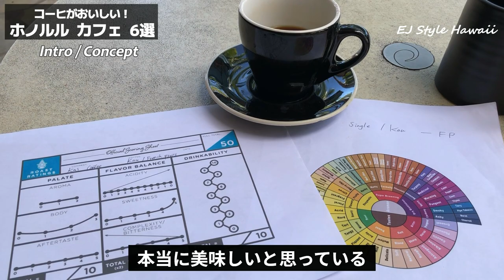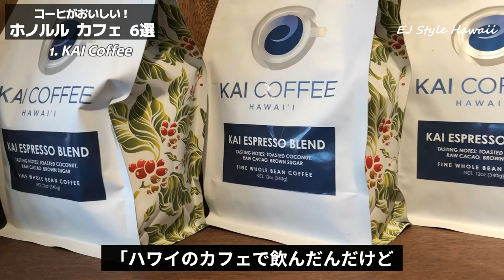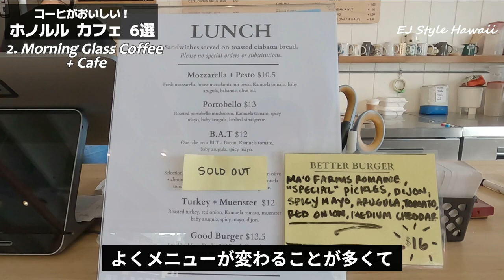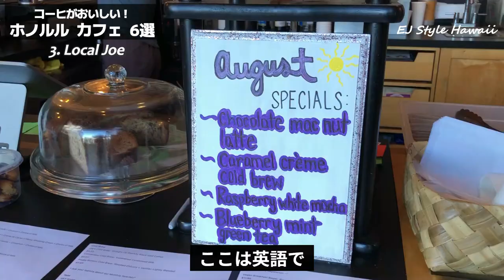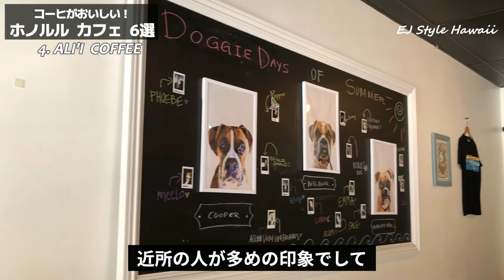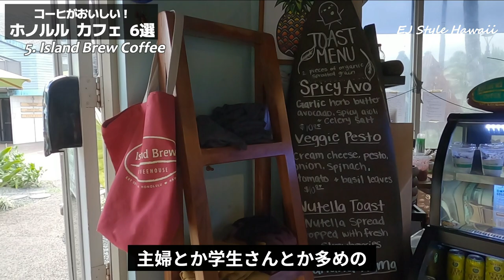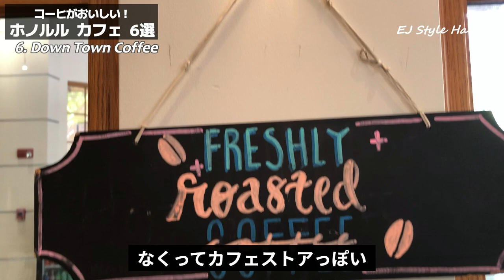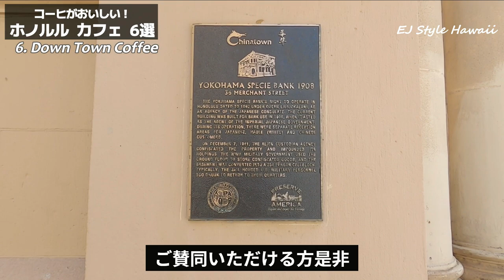【ハワイのおススメカフェはここ！| 6 Best Hawaii Café for Coffee 】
ハワイのコーディネーター厳選のコーヒーがおいしいカフェをちょっとDeepにご紹介。皆さんはどこに行ってみたいですか？ 各 ショップのURLは以下！↓
Introducing 6 carefully selected Honolulu's Café by a professional media coordinator, with a high standard of "Can I introduce them to minion people?" This channel will  give you great hints of how to reasonably enjoy Hawaii at a next level.

◆ 「ワイキキでハズない！最新レストラン」 6選

◆ 「後悔しないハワイアクティビティー」6選

0:00 Intro: Intro / Concept

1:07 #1: KAI COFFEE

4:53 #2: Morning Glass Coffee (Manoa)

9:04 #3: Local Joe

12:17 #4: Ali'i Coffee (all locations)

16:04 #5: Island Brew Coffeehouse

19:42  #6: Downtown Coffee

23:19 Message from EJ / Outro